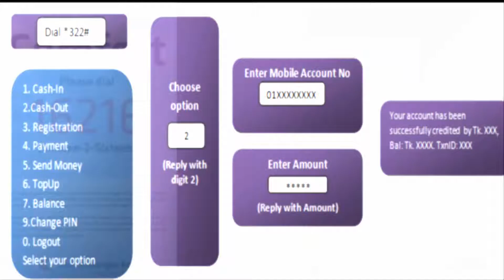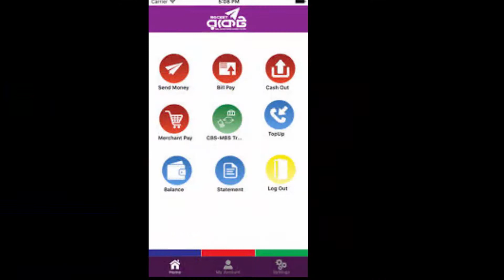DBBL Mobile Banking (Rocket) ভুল করে পাঠানো টাকা ফেরত পাবেন কিভাবে ? How to refund / reverse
Thank You :) DBBL Mobile Banking (Rocket) ভুল করে পাঠানো টাকা ফেরত পাবেন কিভাবে ?  How to refund / reverse